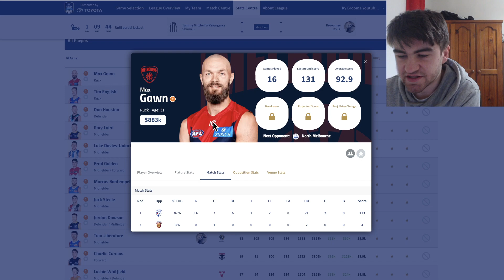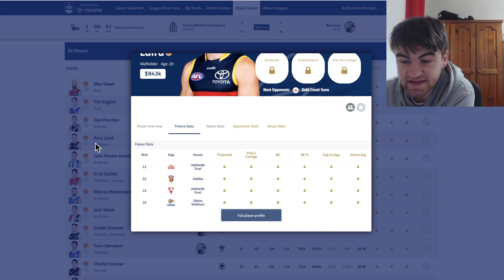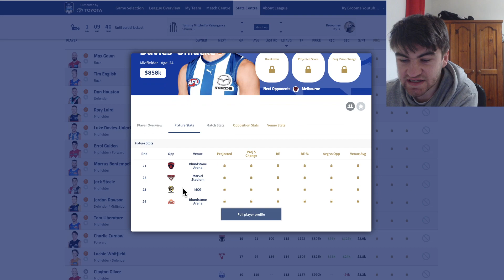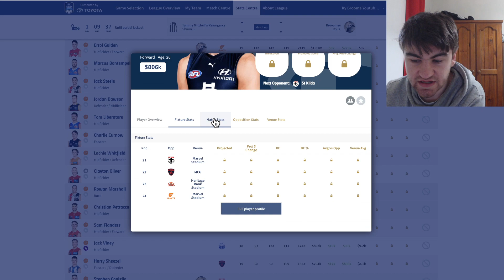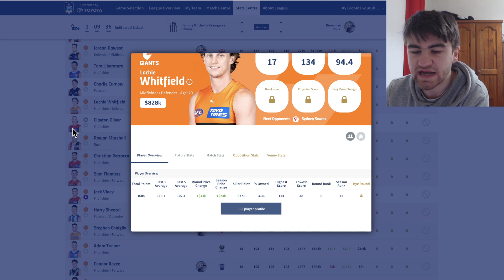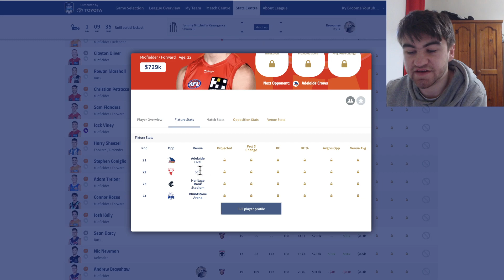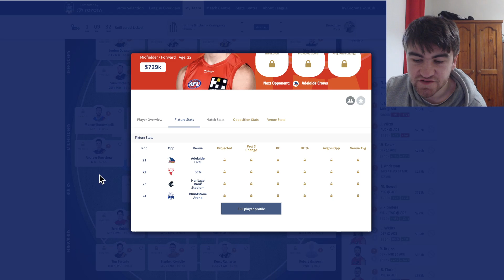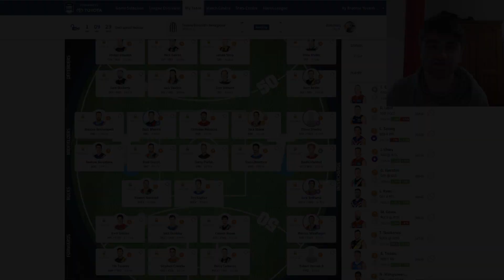Trade Targets Rd 21 - AFL Fantasy 2023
Trade Targets is a series in which i go through the best trade targets for the round whether that be mid pricers with a good breakeven that will provide value or Premiums that have a good match up and are a captaincy option.
Trade Targets Rd 21